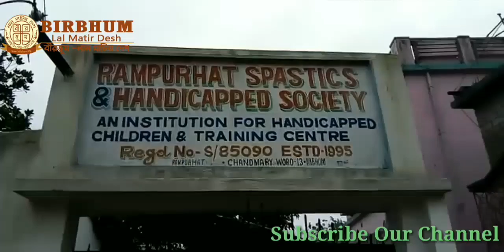Bhai Dooj || ভাইফোঁটা